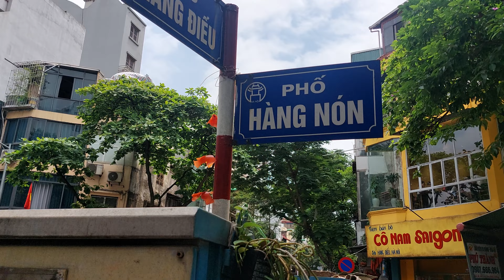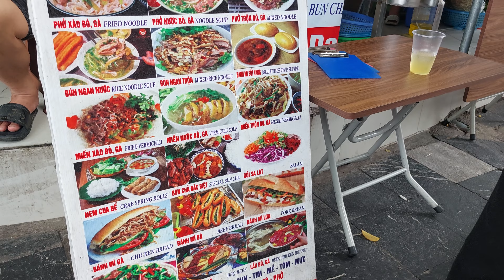City Center, Ha Noi, Vietnam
Hanoi Old Quarter